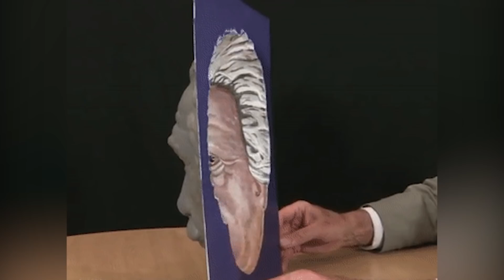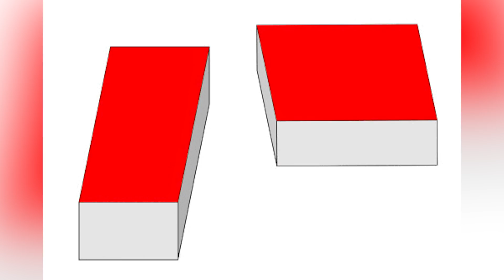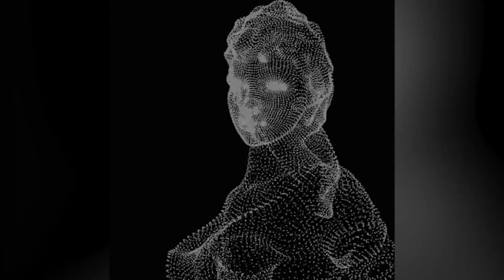Beyin Yakma Garantili 18 Optik İllüzyon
Beyin yakmanın pek çok yolu var ama ben en çok optik illüzyonlarla yani göz yanılsamalarıyla olanını seviyorum. Bence optik illüzyonlar hem insanın bakış açısını geliştirmesinde hem de algı sınırlarını zorlamada çok işe yarıyor. Sizler için uzun zaman sonra yeni bir derleme yaptım, umarım hoşunuza gider.

Açıkçası size şimdiye kadar pek çok optik illüzyon gösterdim ama, bu illüzyonun yeri gerçekten ayrı. Kalıbın ön yüzünü görmeden direkt renkli tarafından bakınca ciddi derecede kafa karıştırıyor.
Dikkatli bakarsanız köprünün sabit olduğu anlaşılıyor, ama zemin her ne kadar sabit olsa da etrafın hareket ediyor olması zihnimizin denge mekanizmasını kandırmak için yeterli oluyor.
Bu karede eğer bir ev görüyorsanız asıl görmeniz gereken detayı fark edemediniz demektir. Bu karenin içinde ne gizli olduğunu görenler yorumlarda bizimle paylaşsınlar.
Algımızla oynamak o kadar kolay ki, renkler bile başlı başına boyut algımız üzerinde ciddi etkilere sahip ve böylesi başarılı bir tasarım da bu durumu anlamak için güzel bir örnek bence.
Şimdi size, sol taraftaki kırmızı alanla sağ taraftaki kırmızı alan tamamen aynı boyuta sahip dersem inanmayacaksınız büyük ihtimalle, o yüzden en güzel kendi gözlerinizle görmeniz. İlginç, değil mi?
Sol taraftaki kalbin rengi ne? Yeşil mi? Peki, ortadaki kalp? Eğer onu da mor görüyorsanız zihniniz sizi kandırıyor demektir. Çünkü bu üç kalbin de rengi aynı, hepsi gri renk aslında. Kalplerin üzerinden geçen yeşil ve mavi çizgiler farklı algılamamıza neden oluyor.
Beynimizdeki algı merkezlerinin farklı yerlerde olmasından dolayı bu tarz özel tasarımlar, tüm görseli tek bir merkezden algılamamıza sebebiyet veriyor ve görsel hareket kazanıyor böylece.
Şöyle gözünüzü yavaşça aşağı yukarı hareket ettirdiğinizde yılanlar sağa ve sola hareket etmeye başlıyor. Ne zaman böyle başarılı bir örnekle karşılaşsam beni derin düşüncelere sevk ediyor.
Burada da yine gözlerinizi yavaşça hareket ettirin, kalpten çemberler dönmeye başladı değil mi? Aslında döndükleri yok tabi ki bunu bilmemize rağmen yine de hareket etmeye devam ediyorlar.
Böyle kafa karıştırıcı şekilleri sadece ekranlardan değil, birebir gerçek nesnelerin üzerinde de kafa karıştırmaya devam ediyor, Mesela biz öyle algılamasak da bu kupanın hiçbir yerinde bir göçük yok.

Bu görselin ortasında bir ışık yandığı falan yok arkadaşlar, yaprakların rengi açıktan koyuya doğru gittiği için ortasında bir ışık kaynağı varmış gibi algılıyoruz.
Eğer bakar bakmaz bir spiral gördüyseniz, görseli tekrar incelemenizi tavsiye ediyorum, çünkü spiral falan yok. Hepsi birer halka aslında ama görmesi biraz güç olabiliyor. Gözlerinizi kısınca daha rahat fark edebilirsiniz halkaları.
Görmüş olduğunuz bu satranç tahtasını andıran görüntü ufak bir eklemeyle karman çorman bir hal alabiliyor, ama aslında karelerin şekillerinde hiçbir değişiklik olmuyor. Artılar ortaya çıkınca illüzyon gerçekleşiyor sadece.
Bu konularda bayağı deneyimli olmama rağmen bu optik illüzyonu ne zaman görsem gördüğüm manzara karşısında şaşırıyorum. Hem içerdeki kare hem de dış katman dans ediyor adeta gözümün önünde.
Bu da az evvelki illüzyonun bir değişiği diyebiliriz. Bu sefer de halkalar farklı yönlere doğru hareket ediyorlar.